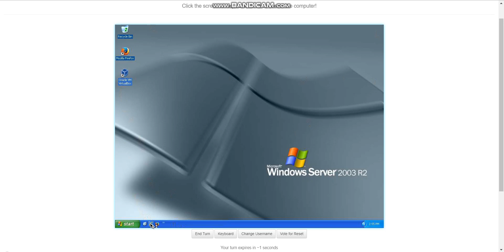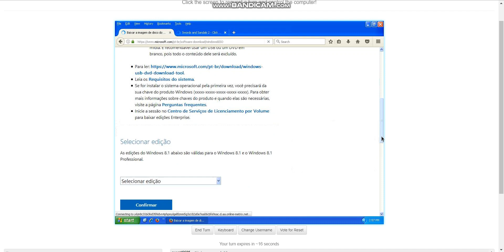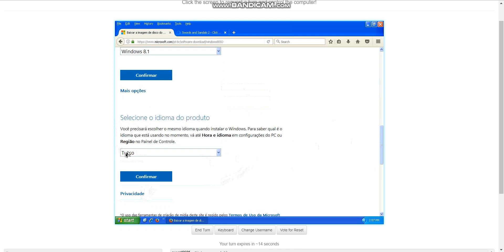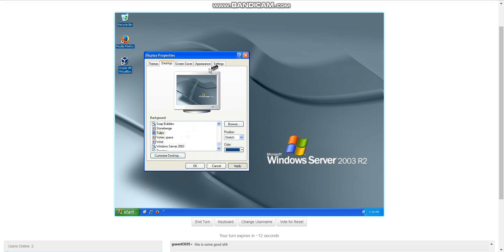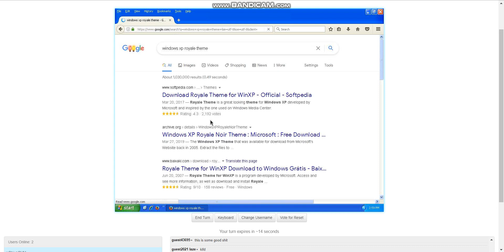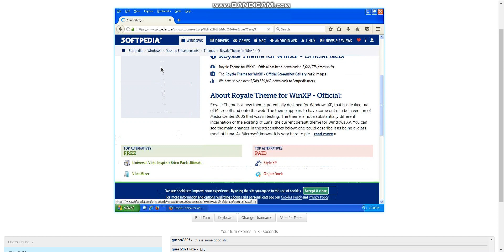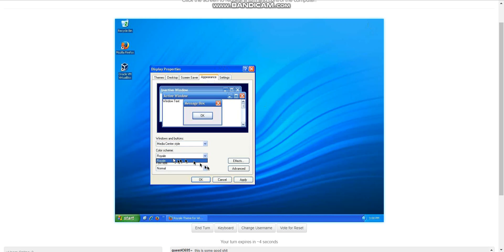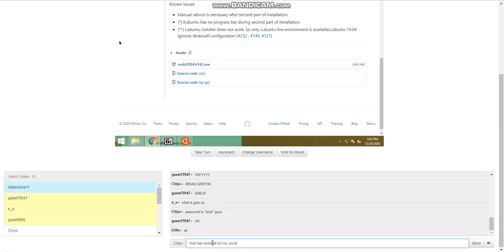sowdrds and sandal lets play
I thank collabvm it s epic